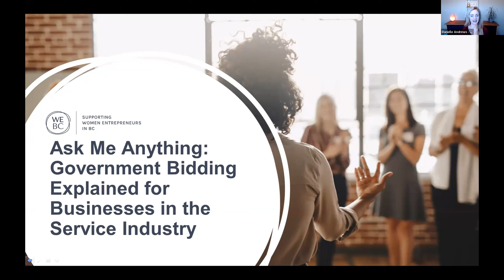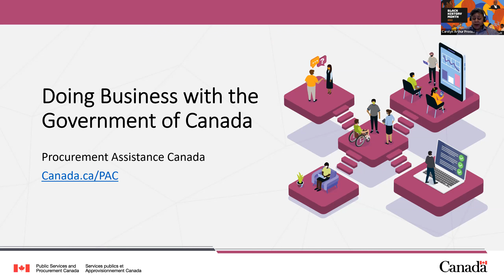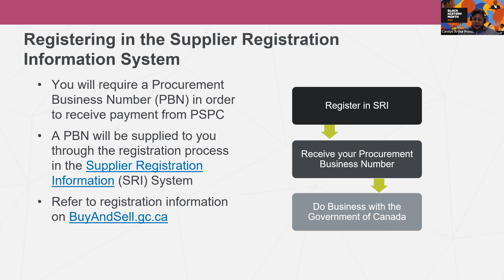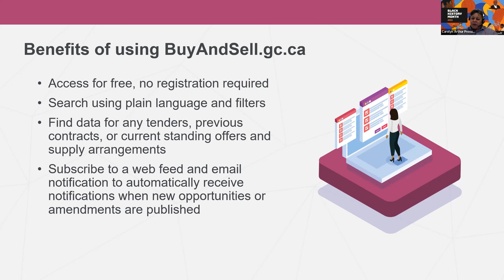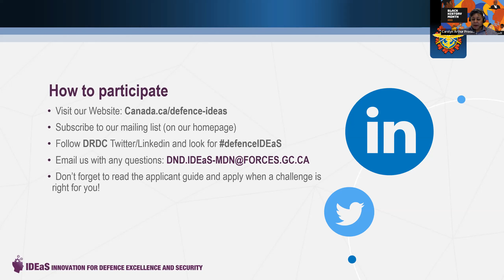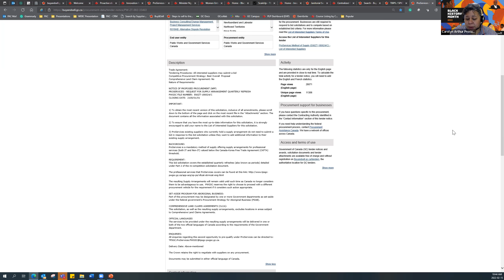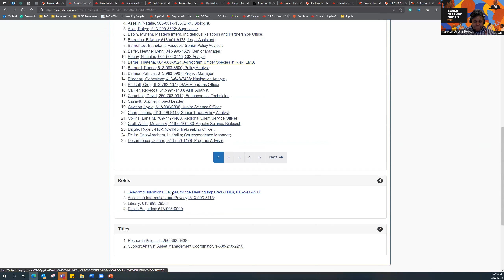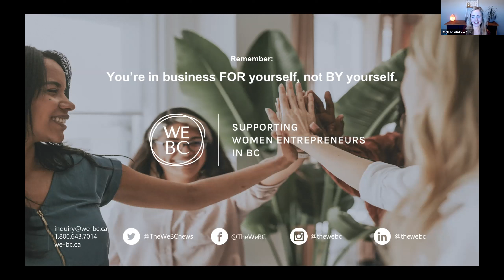Ask Me Anything: Government Bidding Explained for Businesses in the Service Industry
Are you a small business owner in the service industry interested in bidding and want to know more about how to present to Government?

The Government of Canada is one of the largest purchasers of services in Canada. Their needs are often diverse and may surprise you. Even if you have a small business, they may be looking for the service you offer!

We hosted Carolyn Arthur, Alexander Emesh and Carter Bobbie from Procurement Assistance Canada for an interactive Q&A where they explained government buying programs and answered the questions:
- How the government bidding process works
- How to find opportunities and practice bidding
- Types of opportunities available

Facilitator: Danielle Andrews, Outreach Officer, WeBC

Panelists:
- Carolyn Arthur, Supply Team Leader, Procurement Assistance Canada / Pacific Region
- Alexander Emesh, Policy Analyst, Procurement Assistance Canada / Pacific Region
- Carter Bobbie, Junior Analyst, Procurement Assistance Canada / Pacific Region